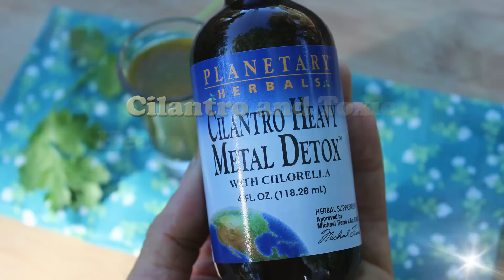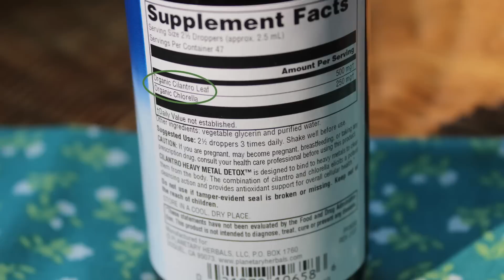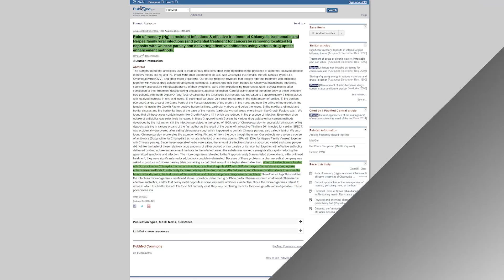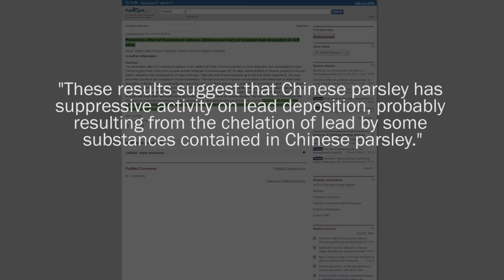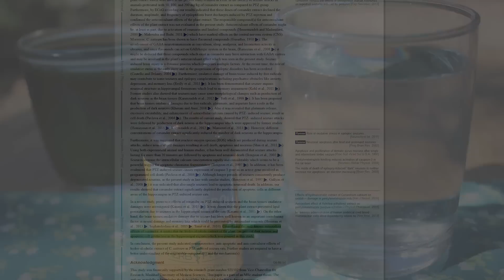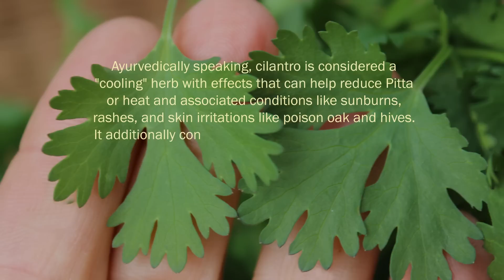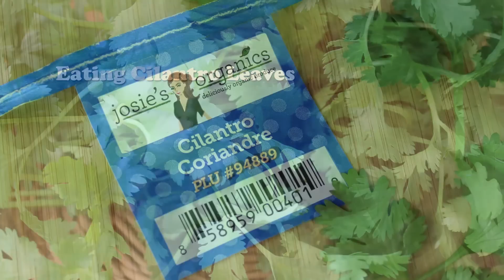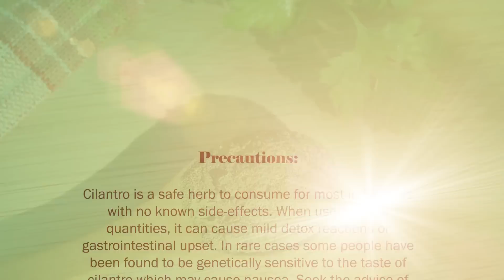Cilantro Heavy Metal Detox, Top 3 Reasons to Eat or Juice It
Cilantro, also referred to as Chinese parsley, is the tender soft green leaves of the coriander plant, Coriandrum sativum. Although the leaves are widely used as a culinary herb and raw garnish, both the leaf and stem can also be used for therapeutic purposes, especially when consumed in higher amounts through blending, juicing or as an extract concentrate.

Learn more about the top 3 health benefits of cilantro and its researched effects on detoxifying heavy metals from the body.

Recommended Suppliers
Herb Pharm, Organic Cilantro Extract, 1oz
Herb Pharm, Organic Cilantro Extract, 4oz
HawaiiPharm, Organic Cilantro Liquid Extract, 2oz
HawaiiPharm, Organic Cilantro Liquid Extract, 4oz
Maui Herbs, Cilantro Tincture, Alcohol-Free, Organic, 4oz
TerraVita, Cilantro (Coriander), Organic, 100caps
Herbify, Cilantro Capsules, Organic, 100caps

Additional Sourced Info
Role of mercury (Hg) in resistant infections & effective treatment of Chlamydia trachomatis and Herpes of Chinese Parsley
Significant mercury deposits in internal organs following the removal of dental amalgam
Preventive effect of Coriandrum sativum (Chinese parsley) on localized lead deposition in ICR mice
Prophylactic efficacy of Coriandrum sativum (Coriander) on testis of lead-exposed mice
The Analgesic Effects of Different Extracts of Aerial Parts of Coriandrum Sativum in Mice
Coriander Leaf Extract Exerts Antioxidant Activity and Protects Against UVB-Induced Photoaging of Skin